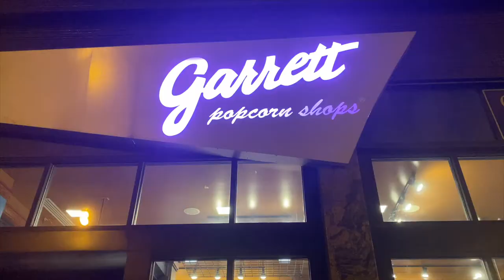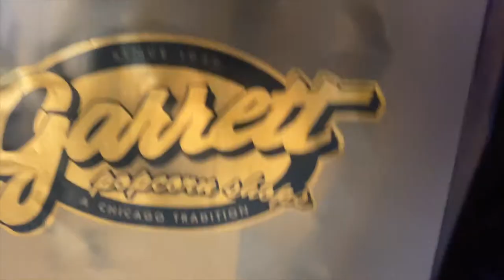Garrett Popcorn Pt. 1 | Chicago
Garrett's Popcorn is super good! Unfortunately, we went late in the day which made us not get any of the good (aka Rachel's  Favorite) popcorn.